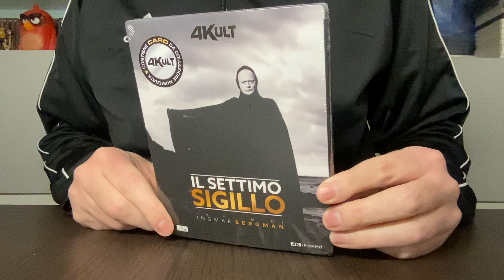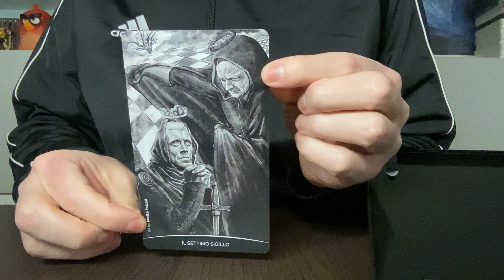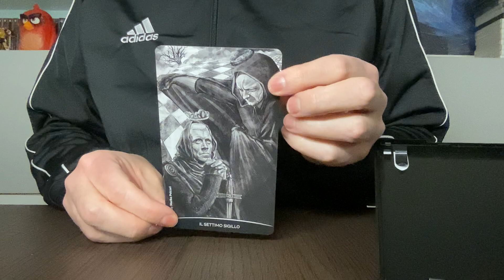♟️💀 Unboxing IL SETTIMO SIGILLO 4k UHD a cura di Davide Belardo 🦸‍♂️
🎬 Benvenuti, cari spettatori, a un nuovo affascinante viaggio nel mondo del cinema con Davide Belardo di Daruma View! Oggi ci immergeremo nell'atmosfera incantata e visivamente potente de "Il Settimo Sigillo" di Ingmar Bergman, portato a una nuova vita straordinaria grazie alla magia del 4K.

acquista il film sul nostro sito!